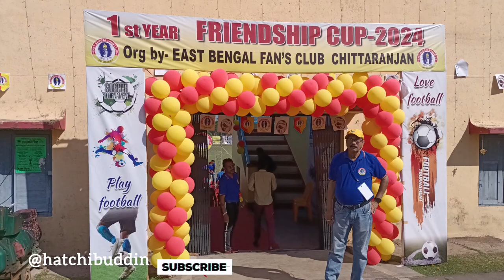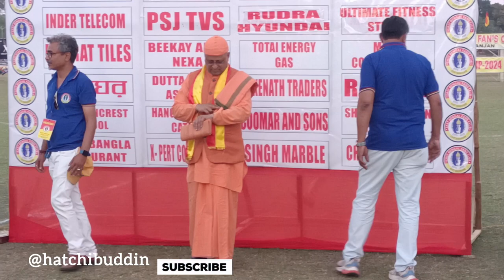Friendship cup#FINAL match#aadivasi United(CRJ) VS bamanpukur football coaching centre.(BASIRHAT)##